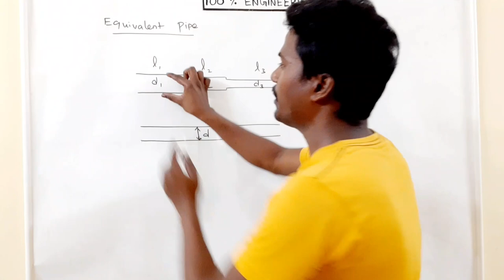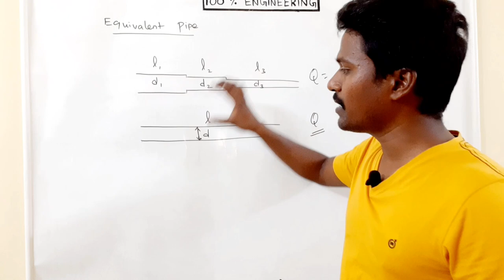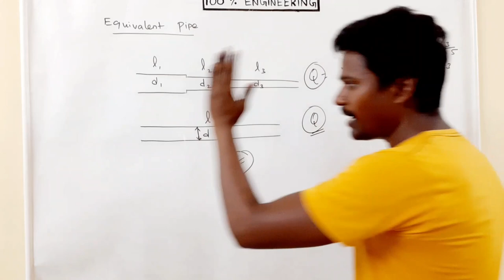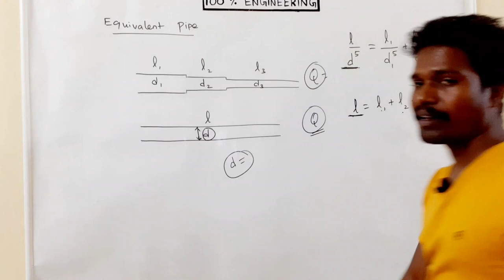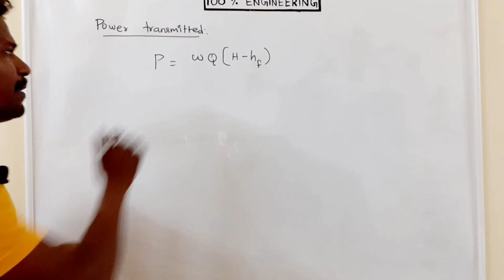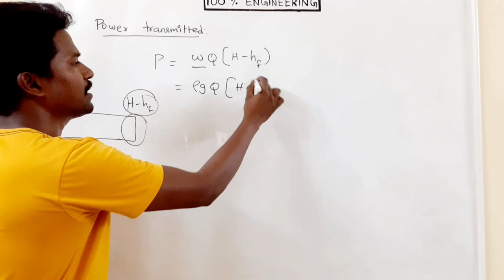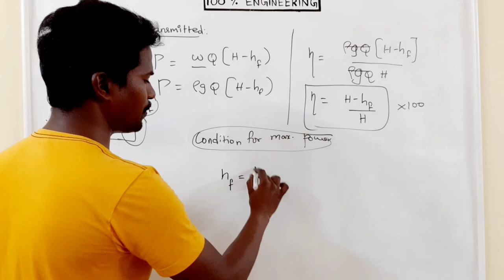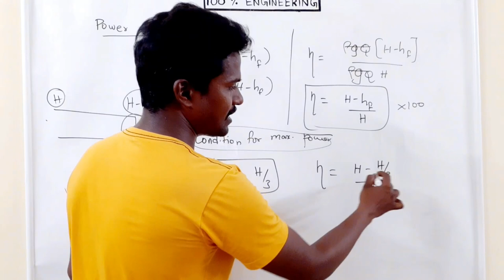Flow through pipes | Tamil | Polytechnic TRB | GATE | TNEB AE | ESE | RRB | SSC